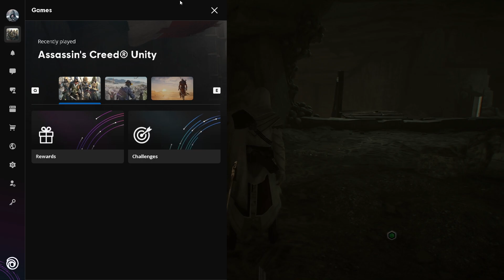Assassin's Creed Unity Misson - Ezio Auditore -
Assassin's Creed Unity Secret Lab Misson - Ezio Auditore -
Still The Best Game